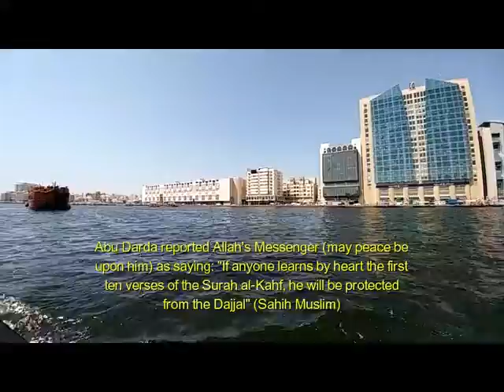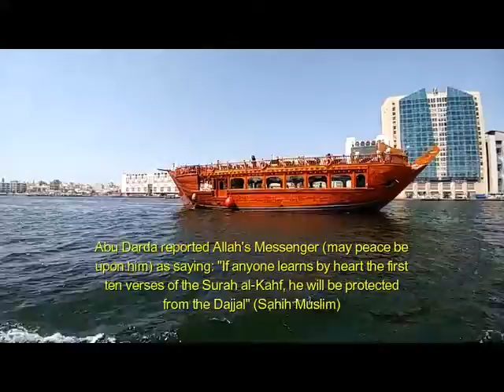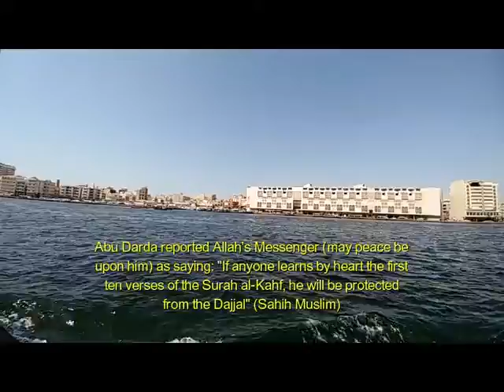Dubai Quran Recitation (Surah al Kahf 1-10)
Abu Darda (Allah be pleased with him), reported that the Prophet Muhammad (peace be upon him) said, “Whoever memorized ten verses from the beginning of Surah al-Kahf, he/she will be protected from the Dajjal.” (Sahih Muslim, Abu Dawud, Nasa’i, and others; the wording is Muslim’s)